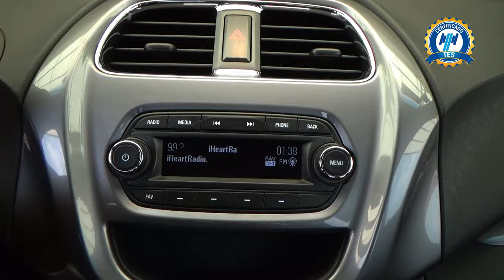Chevrolet / Beat / 2020 - 27741